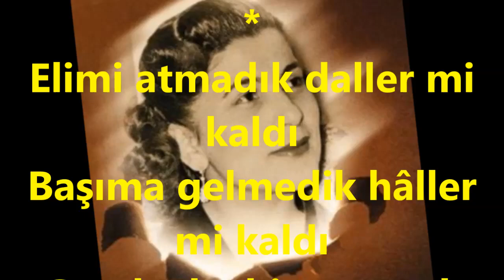Perihan ALTINDAĞ SÖZERİ-N'eyleyim Neyleyim Ben Böyle Yari (MUHAYYER KÜRDİ)R.G.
SOLİST:
*PERİHAN ALTINDAĞ SÖZERİ*
VİDEOYU YAPAN
*RECEP GAYRETLİ*
GÜFTE: AHMET GAZİ AYHAN
BESTE: AHMET GAZİ AYHAN
USUL: DÜYEK
MAKAM: MUHAYYER KÜRDİ
N'eyleyim n'eyleyim ben böyle yâri
Ne ağlayabildim ne gülebildim
Gurbet ellerinde âh çeke çeke
Ne boyuma göre yâr bulabildim
Ne huyuma göre yâr bulabildim
Yanarım yanarım boşa yanarım
Verseler sevdiğimi güler oynarım
Elimi atmadık daller mi kaldı
Başıma gelmedik hâller mi kaldı
Gerek aleyhime gerek lehime
Beni söz etmeyen diller mi kaldı